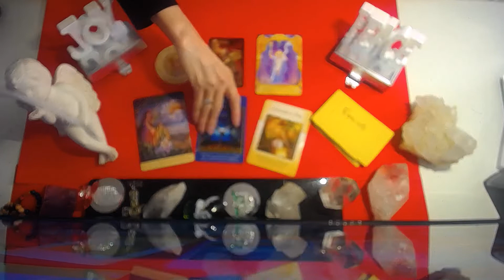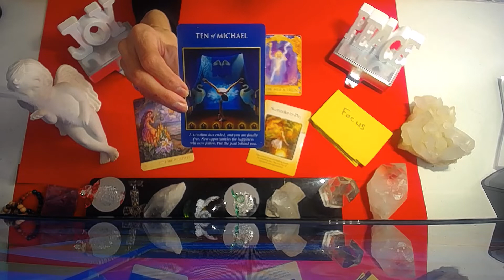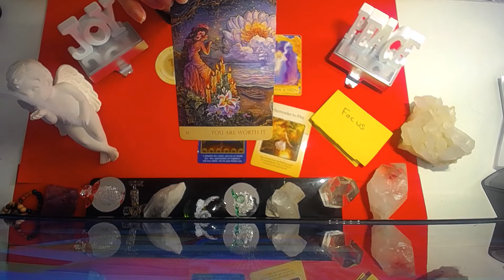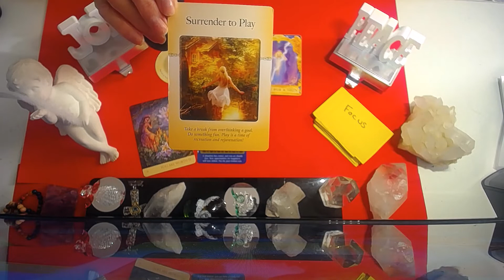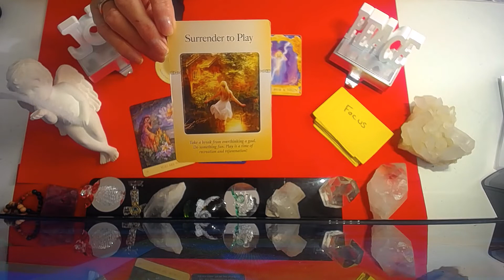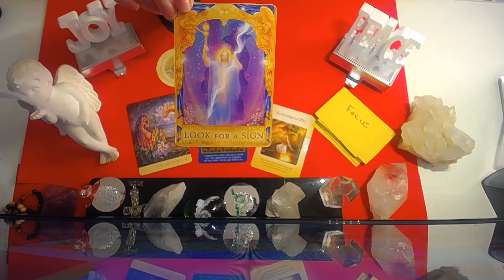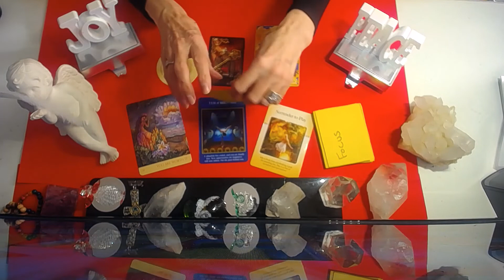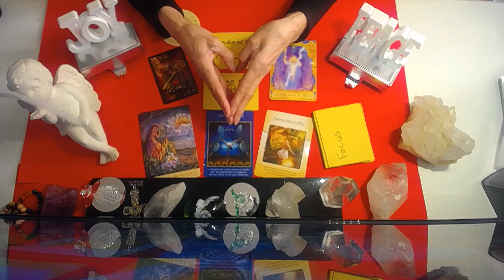DAILY TAROT & ORACLE MESSAGES XMAS EVE. DEC. 24 2019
BRENDA TARO READINGS : for Private Reading or Reiki Healing Session